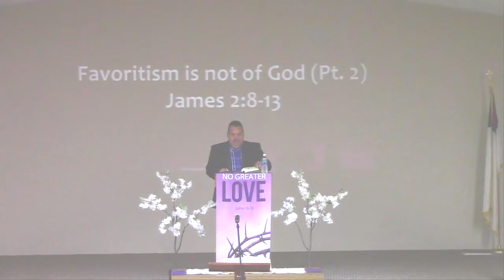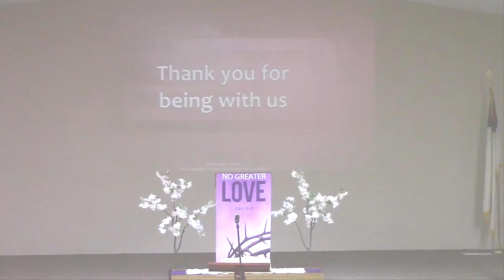BLBC LIVE 2023June18 11 30a Favoritism is Not of God pt2 with Anthony Grose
Lighter copy of the service

James 2:8-13
If, however, you are fulfilling the royal law according to the Scripture, “You shall love your neighbor as yourself,” you are doing well. But if you show partiality, you are committing sin and are convicted by the law as transgressors. For whoever keeps the whole law and yet stumbles in one point, he has become guilty of all. For He who said, “Do not commit adultery,” also said, “Do not commit murder.” Now if you do not commit adultery, but do commit murder, you have become a transgressor of the law. So speak and so act as those who are to be judged by the law of liberty. For judgment will be merciless to one who has shown no mercy; mercy triumphs over judgment.